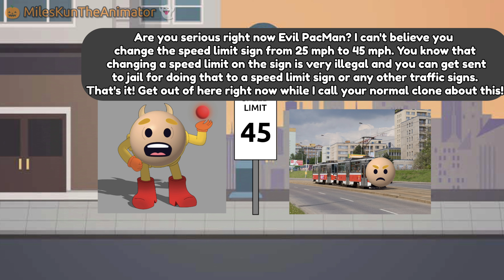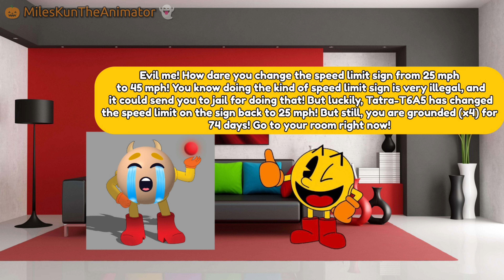Evil PacMan Changes the Speed Limit on the Sign/Grounded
Evil PacMan (Dave - 🇺🇲)
Tatra-T6A5 (Eric - 🇺🇲)
PacMan (Steven - 🇺🇲)